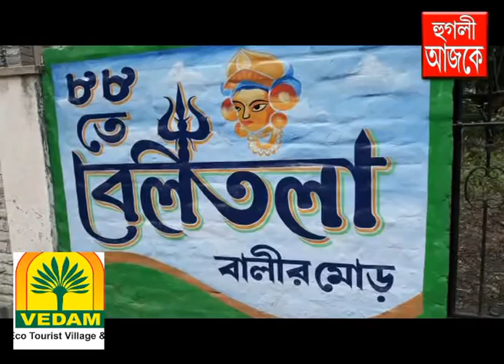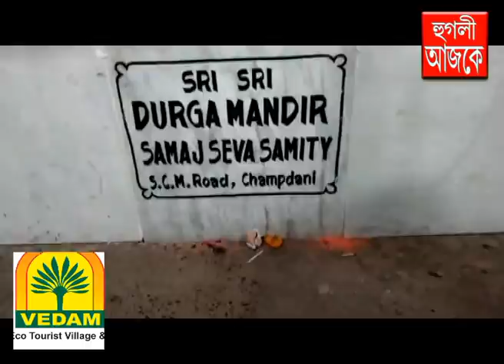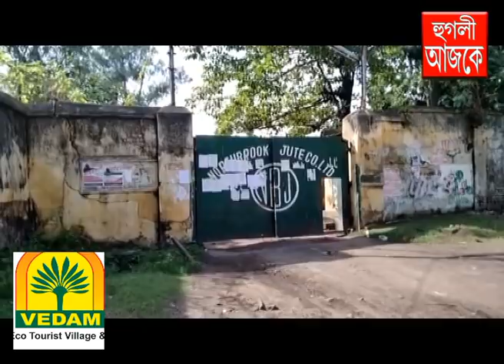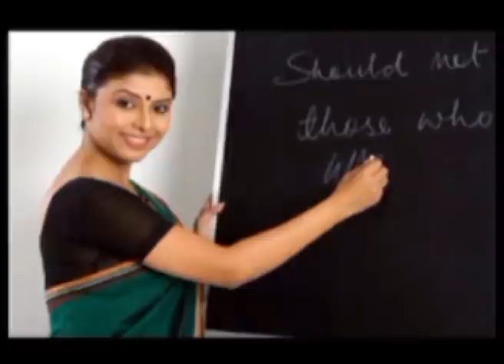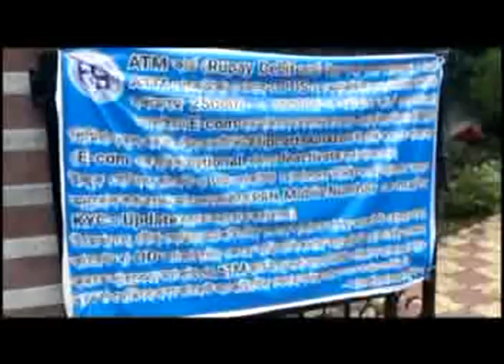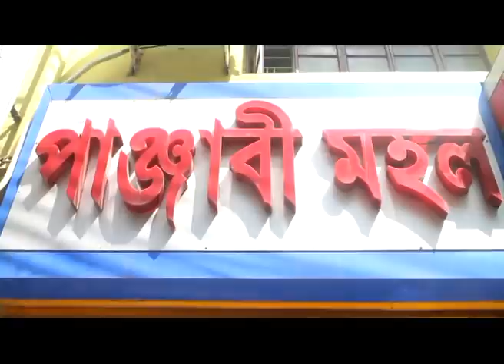hooghly ajke 14 10 2021